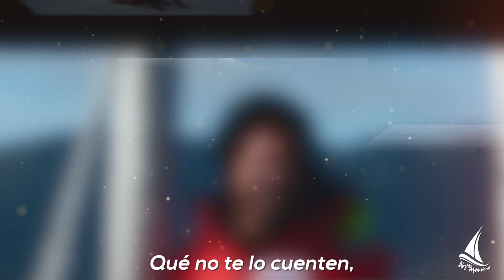Buenos vientos en 2021!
Después de un 2020 con claroscuros donde hemos pasado de vivir la más absoluta libertad, navegar por la Antártida a los confinamientos, tenemos la vista fija ya en este 2021 con muchas sorpresas que están por llegar...